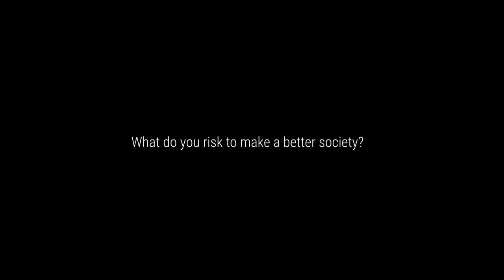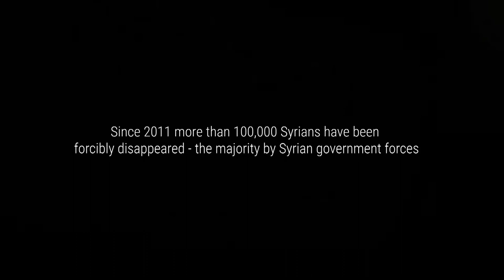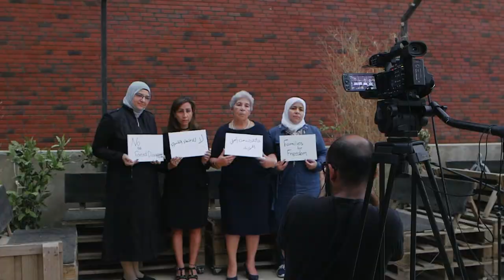Ayouni/ Syrian Doc Days 2021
Noura and Machi search for answers about their loved ones – Bassel Safadi and Paolo Dall’Oglio, who are among the over 100,000 forcibly disappeared in Syria. Faced with the limbo of an overwhelming absence of information, hope is the only thing they have to hold on to. ‘Ayouni’ is a deeply resonant Arabic term of endearment – meaning ‘my eyes’ and understood as ‘my love’. Filmed over 6 years and across multiple countries in search of answers, Ayouni is an attempt to give numbers faces, to give silence a voice, and to make the invisible undeniably visible.